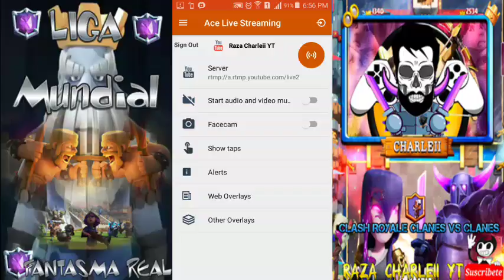Nike Scorpion Vs Maquinones